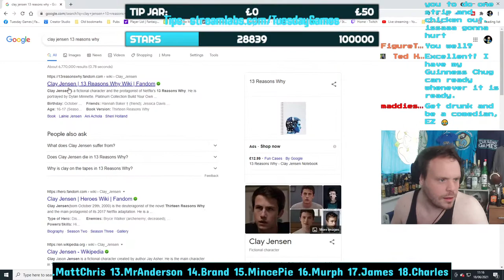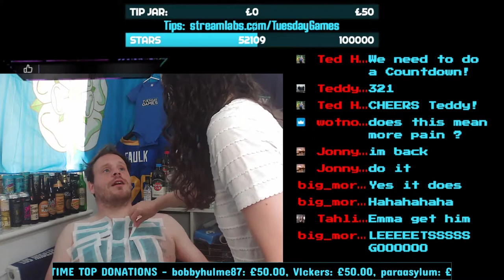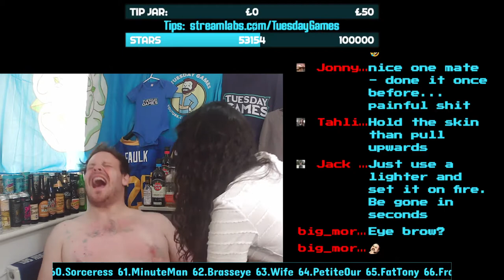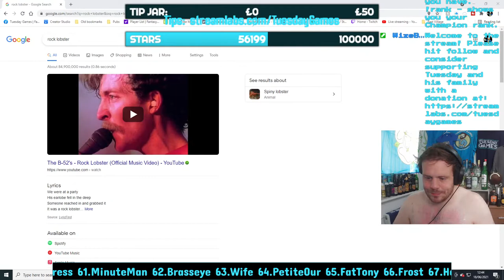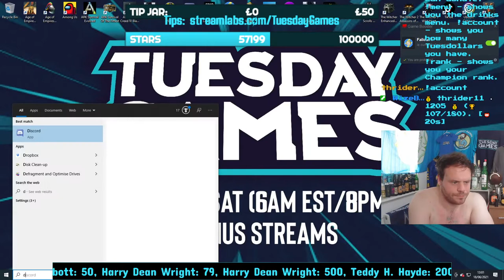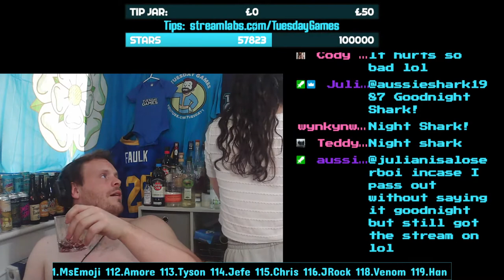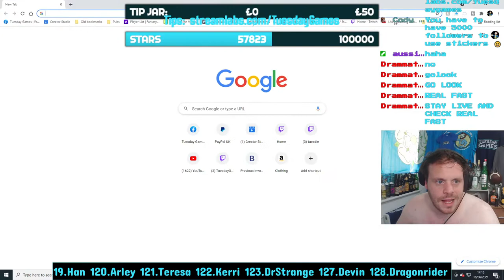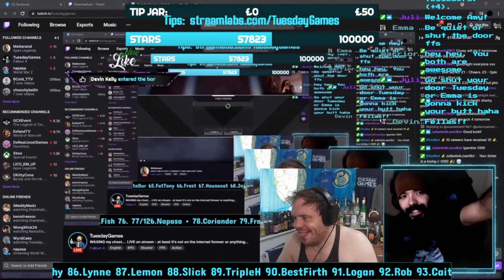WAXING my chest.... LIVE on stream - at least it's not on the internet forever or anything...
Now streaming on Facebook, YouTube & Twitch!